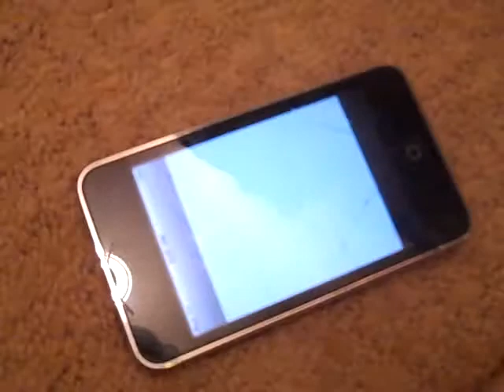Dog works Ipod Touch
My dogs paw can work the ipod touch